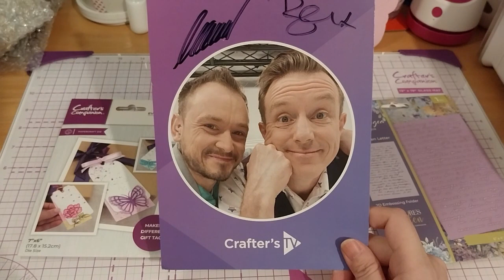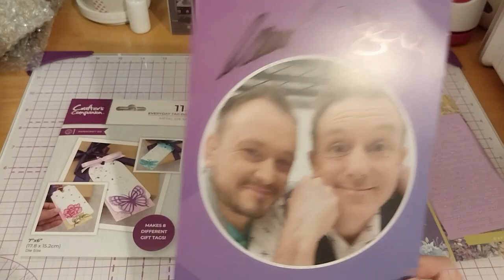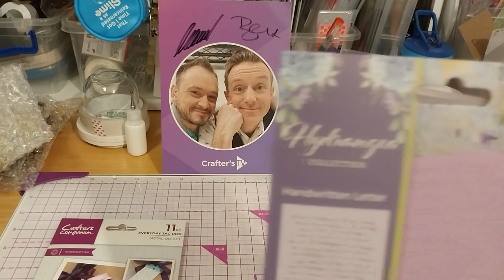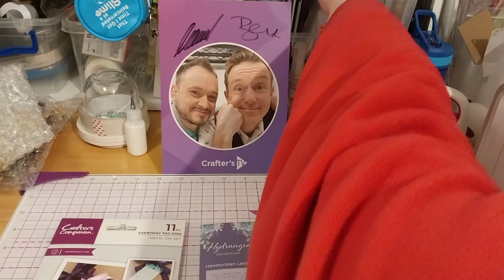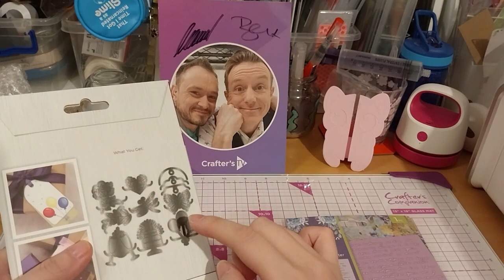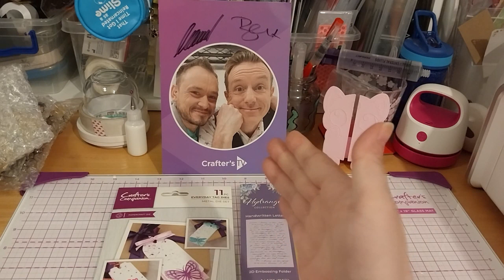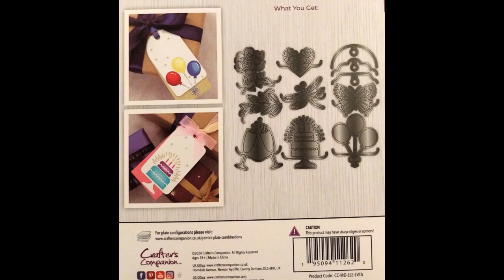My Crafter's Companion Craft Supplies Haul! 15